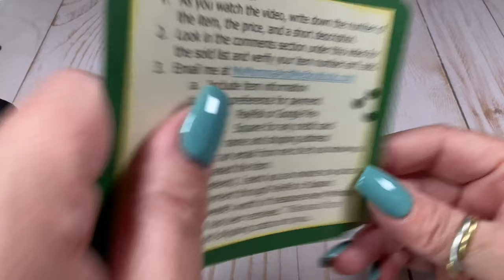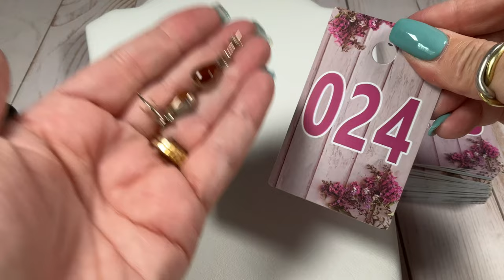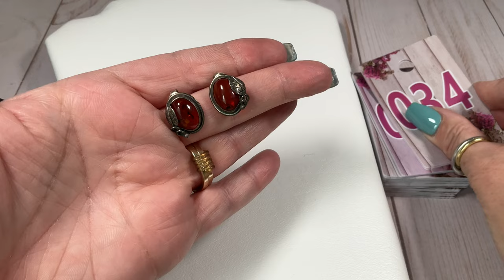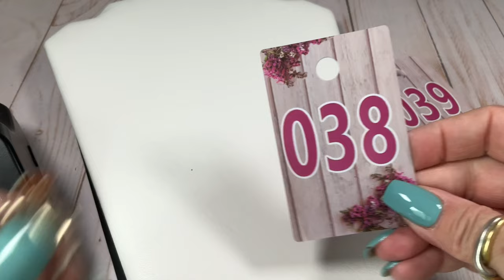ALL AMBER JEWELRY SALE!!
IT'S AMBER-LICIOUS AMBER JEWELRY SALE!!

TO PURCHASE:
1. Check the sold list to see if your item is still available.  The sold list is the top comment in the comments section.

Here’s what will happen next.  I will email you an invoice from PayPal if you want to pay with PayPal or from Square if you want to pay with a credit card.  Open the invoice email and you will be promoted to pay.  I will send out your goodies.  I invoice on Saturday or Sunday and ship on Mondays.

How to find me:
Whatnot: mymommaandme
E-Bay: my.momma.and.me
Posh: mymommaandme